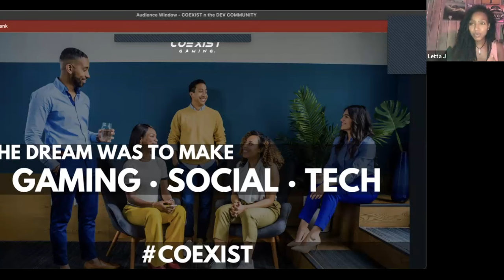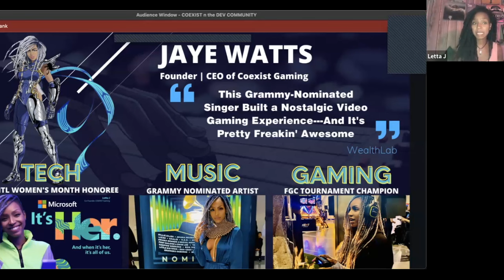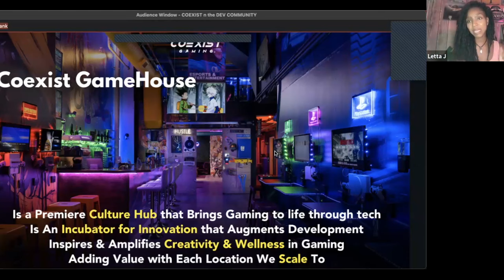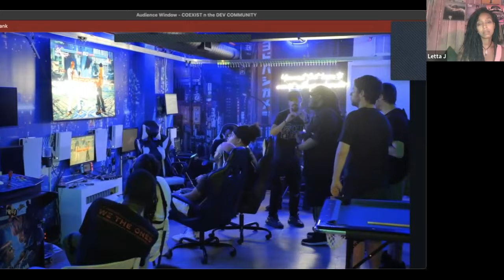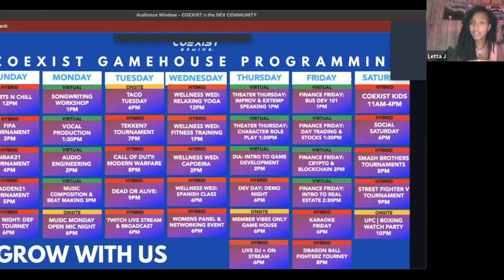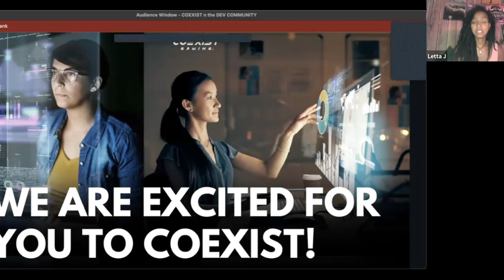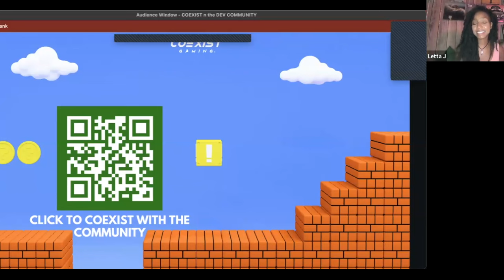Global Game Jam 2024 Keynote: Jaye Watts (Letta J): Founder and CEO of Coexist Gaming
Please welcome Jaye Watts (Letta J): Founder and CEO of Coexist Gaming